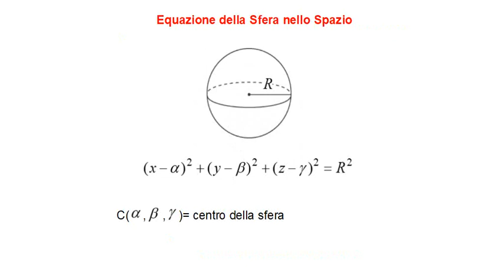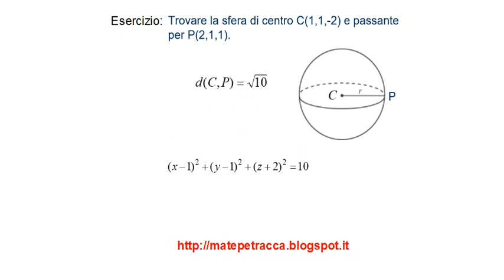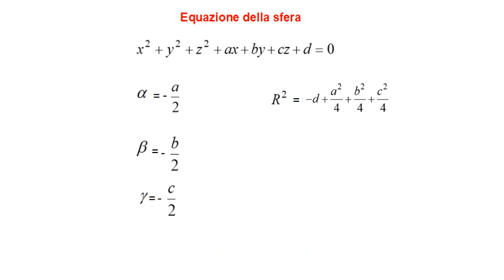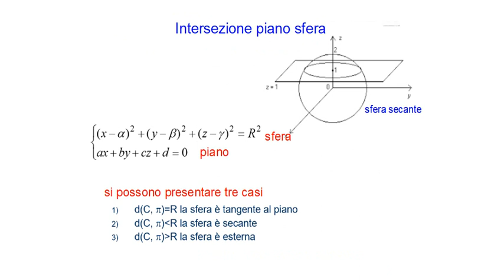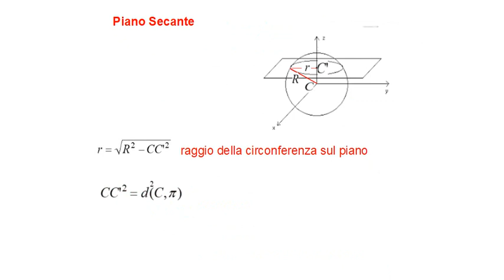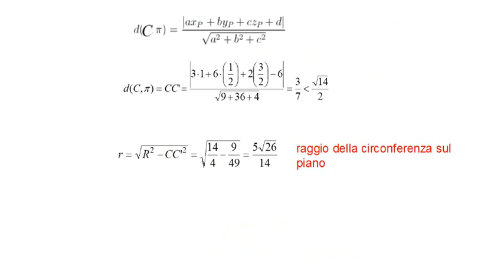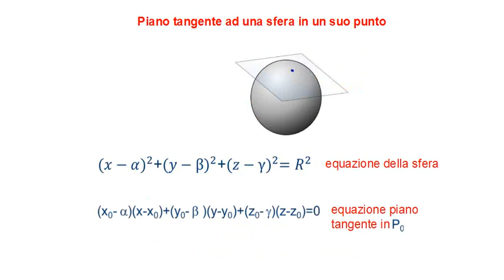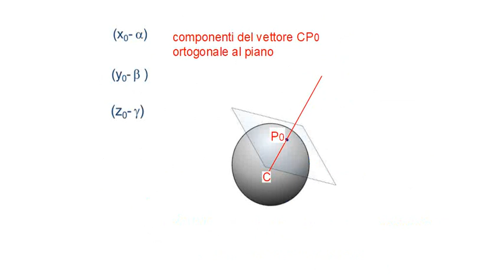Analitica della sfera nello spazio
Il video presenta alcuni problemi commentati e risolti di geometria analitica della sfera nello spazio